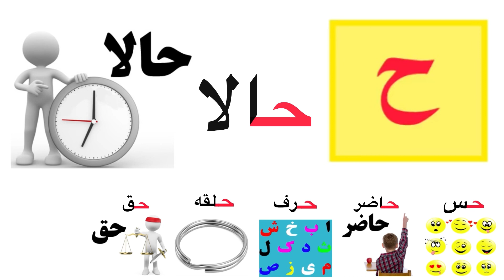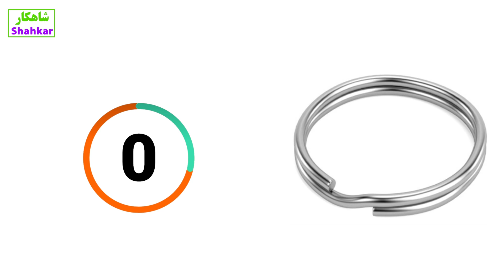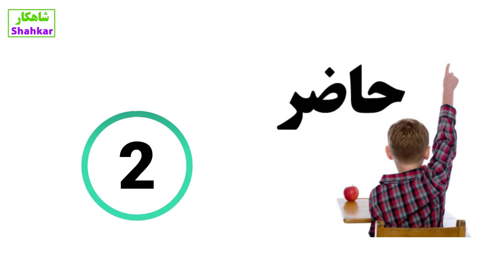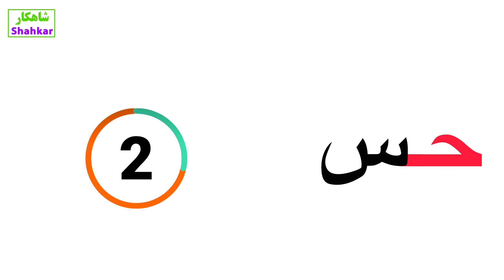09- Book 1, Exercise 1, شش واژه به حرف ح: حس، حاضر، حرف، حلقه، حق، حالا